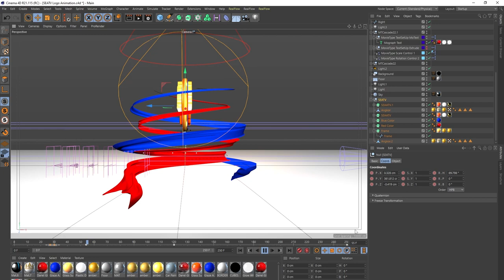outro logo Animation by Cinema 4D, Render Testing